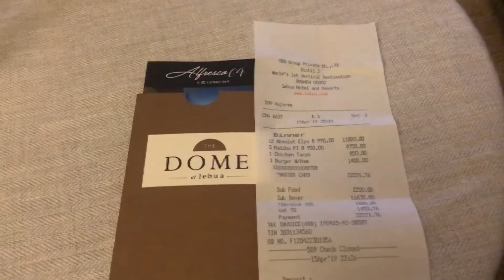Sky Bar Alfresco64.The Dome at Lebua.